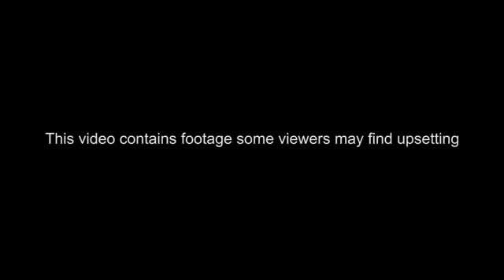"Run! Now!" Truck hits crowd in Nice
A lorry has struck a crowd during Bastille Day celebrations in the southern French city of Nice

 the lorry drove 2km (1.2 miles) through a large crowd.